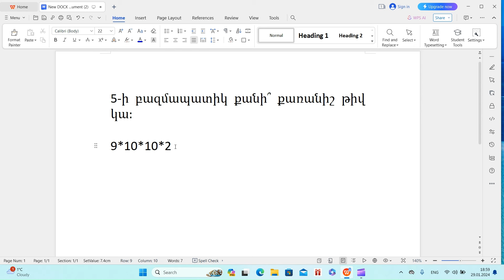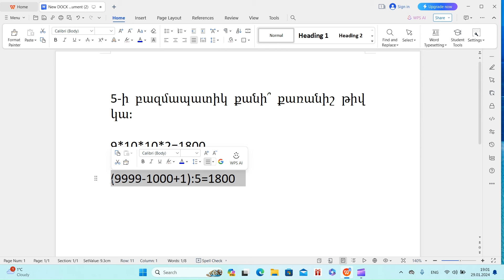5-ի բազմապատիկ քանի՞ քառանիշ թիվ կա